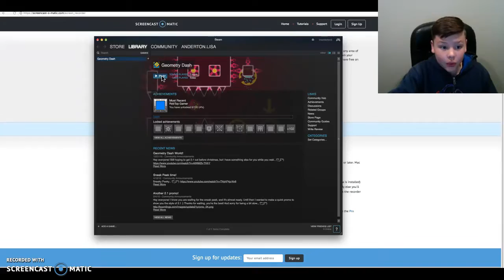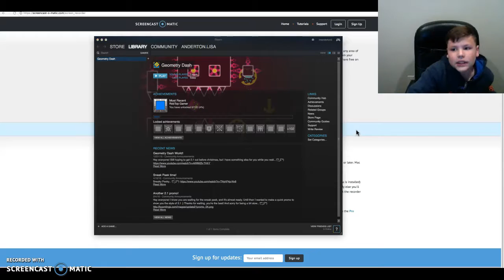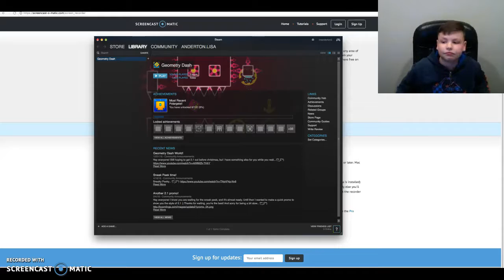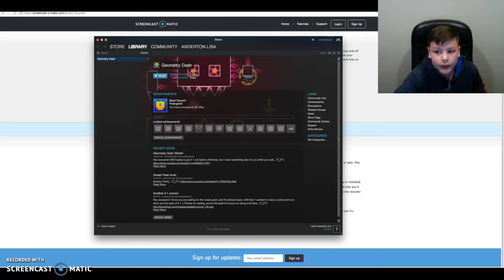the lag is so real//geometry dash